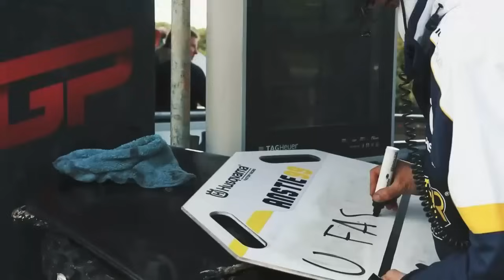Motocross 2018 Motivation Video #1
Virtualmoto Videos.
Off-road Videos.